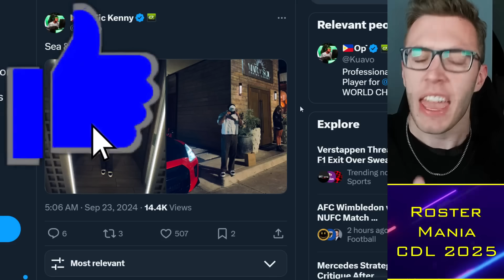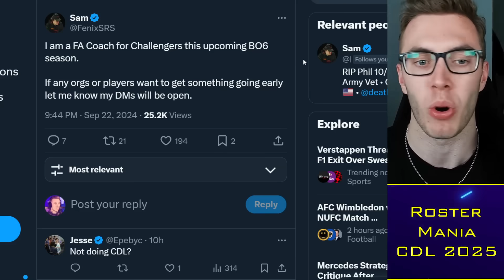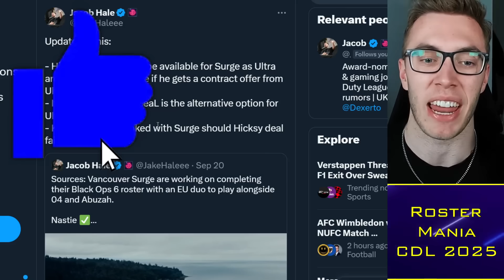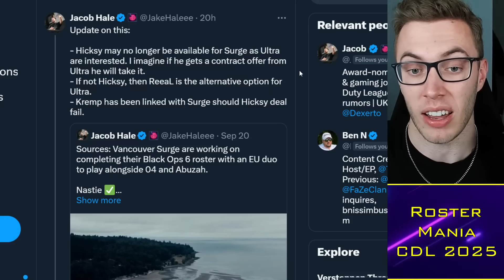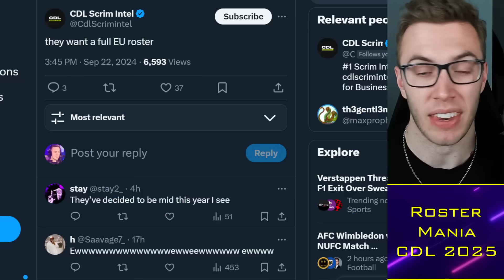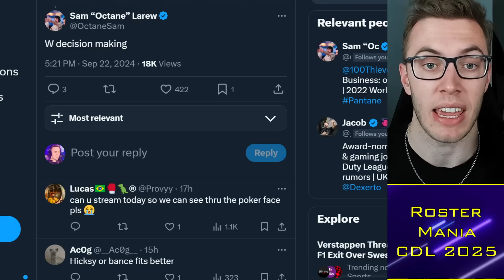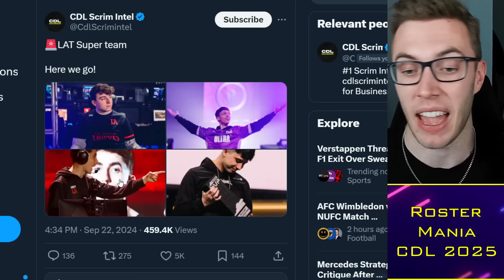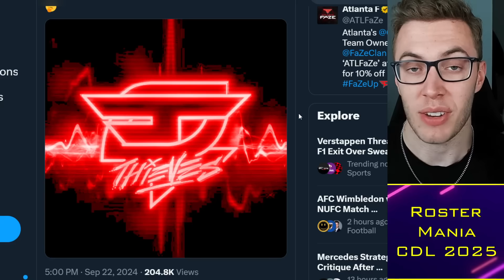LA Thieves HyDra SECURED, New Toronto LEAKED?! 😳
00:00 Alright guys
00:30 Rostermania
05:00 Toronto ReeaL
10:00 LA Thieves

TacticalRab, Tactical Rab, CoD Esports News, CDL Competitive, LA Thieves HyDra SECURED, New Toronto LEAKED?! 😳

CDL 2024 Teams:
Atlanta FaZe: aBeZy / Simp / Cellium / Drazah ✅
New York Subliners: Kismet / HyDra / Sib / Skyz ✅
OpTic Texas: Shotzzy / Dashy / Pred / Kenny ✅
Toronto Ultra: CleanX / Envoy / Scrappy / Insight ✅
Boston Breach: Snoopy / Beans / Priestahh / Pentagrxm✅
Miami Heretics: Vikul / MettalZ / ReeaL / Lucky / (ErikBooM) ✅
LA Thieves: Nastie / JoeDeceives / Ghosty / Kremp / (Afro)✅
Seattle Surge: Huke / Abuzah / Breszy / 04 / (Rambo) ✅
Minnesota Rokkr: Accuracy / Gunless / Standy / Lynz ✅
LA Guerrillas: Diamondcon / Flames / Estreal / Fame / (Assault) ✅
Vegas Legion: Attach / Asim / Gio / Nero ✅
London Royal Ravens: Clayster / FeLony / Gwinn / TJHaLy✅